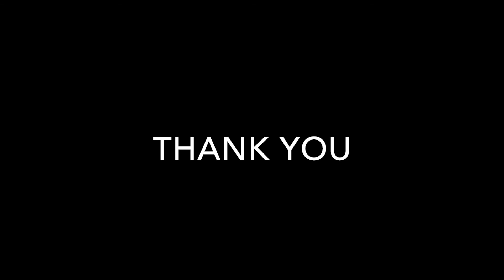DIY │ BEARDED DRAGON │My New Setup